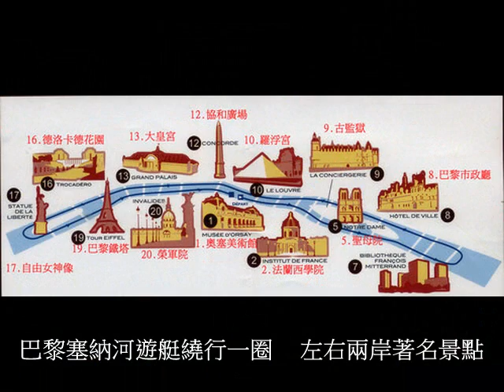巴黎遊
法國巴黎號稱世界花都，每年吸引三千萬人次遊客，並非浪得虛名。兩天一夜遊巴黎所見值回票價，將十年前舊照底片重新電腦處理，並加考證說明，等於又再重遊花都一次...